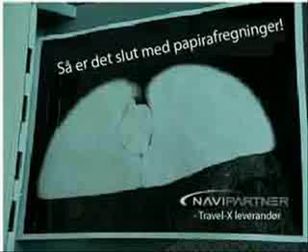altro che ronaldinho